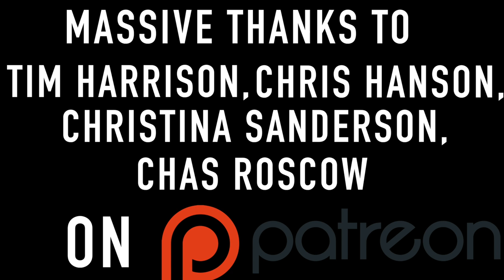It's OK To Take A Break From The Guitar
Maybe taking a break from the Guitar is a good thing!?

►GEAR:

Guitar:
Fender 1996 Strat Plus

Amp:
Fender Supersonic 22

Pedals:
Seymour Duncan 805
Vertex Ultra Phonix
Boss DD3

Interface:
Focusrite Scarlett 2i2